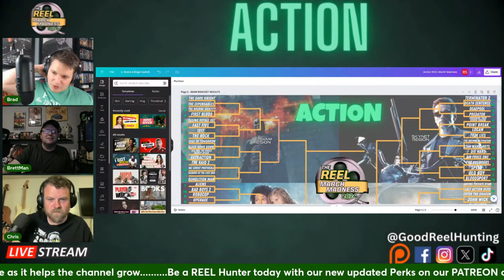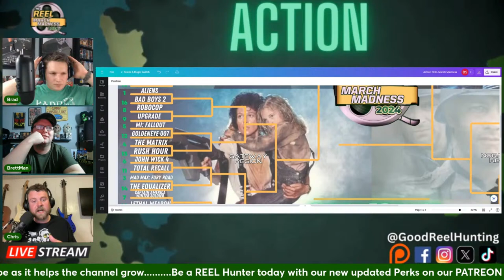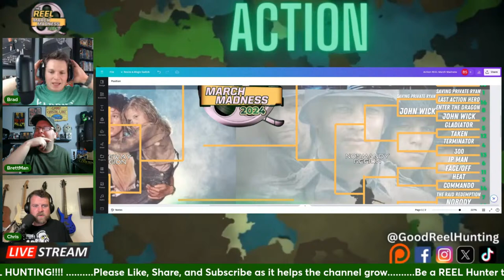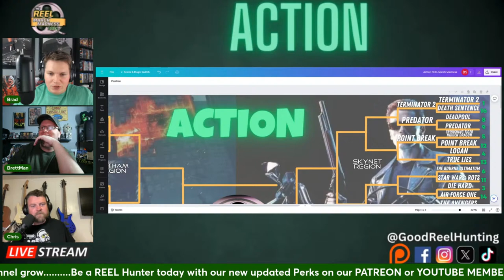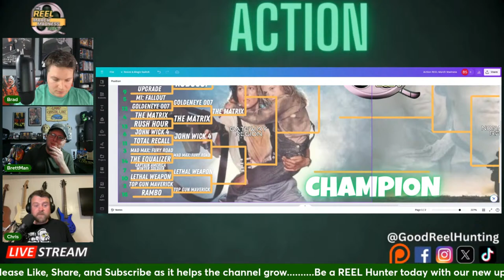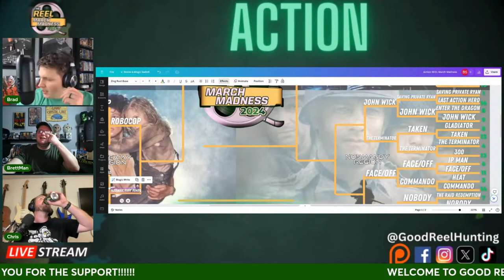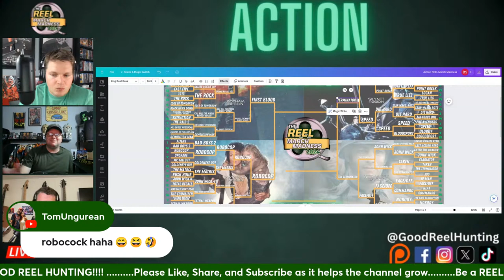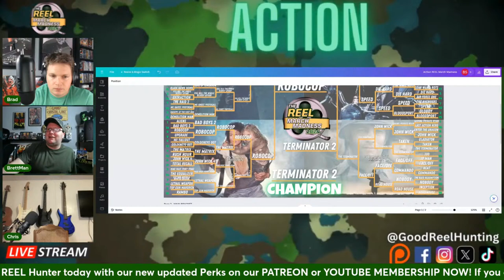The Reel March Madness (2024) | Best Action Movies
Welcome to our 3rd The REEL March Madness Tournament! This year’s tournament will be about movies from the Action Genre. We will be doing the ENTIRE tournament on this stream. The First 2 Rounds will be decided by Brad, BrettMan, and Chris as they will give their opinion on which film they prefer and their thoughts on each movie. Which ever movie receives 2 votes will move on to the next round. Then the Sweet 16, Elite 8, Final 4, and Finals will be determined by YOU in the Live Chat! LET THE REEL MARCH MADNESS BEGIN!

Who will win it all?  Turn it in to BrettMan for a chance to win a Gift Card!

Follow our journey for our first Fan Film called “The Package” (Halloween 3 Season of the Witch Fan Film).  We are excited for this project and we want to make this the best that we can make it.

HUGE SHOUT OUT to Woody Bowen from Woodinator Designs for making our new logo.  Woody thank you for an amazing job!

Movie Rating System (Under Construction)
5 = The Golden Reel
0 - 1.5 = Dog Shit from a Horse's Ass